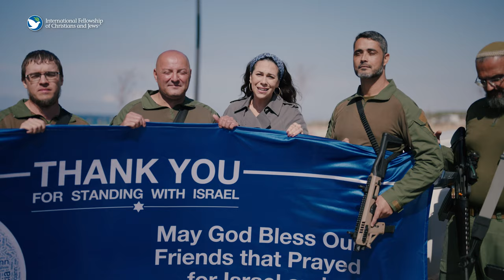Yael Eckstein Shares Pledges of Support with the Holy Land Heroes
Ever since October 7, The Fellowship has been diligently working to collect messages of prayer, love, and support for Israel’s frontline workers and emergency responders. After just 5 months, more than 50,000 pledges have been received for these incredible Holy Land Heroes! Watch now as Yael Eckstein comes to us from the ground in Israel to offer these words of gratitude and support for the guardians of Israel from Christians and Jews around the world.  🙏